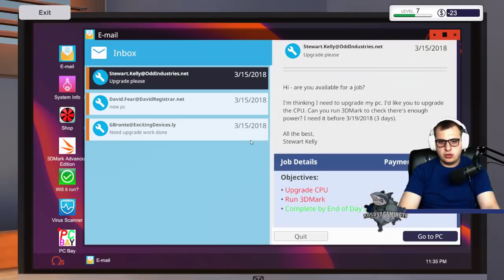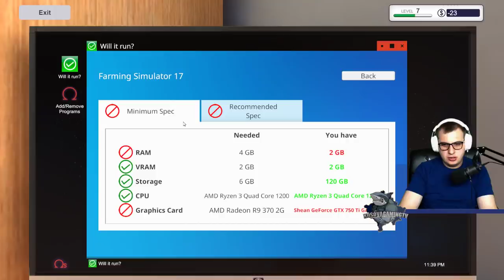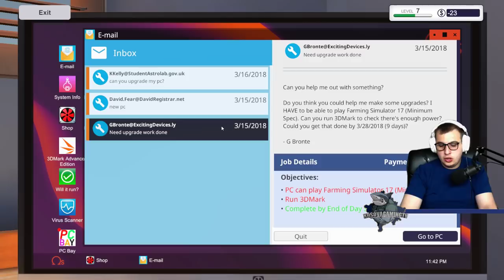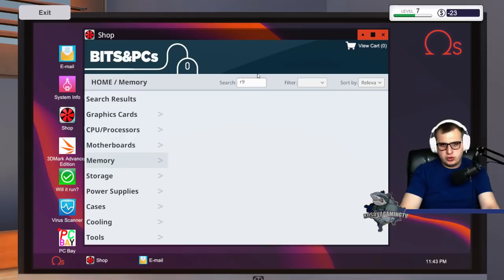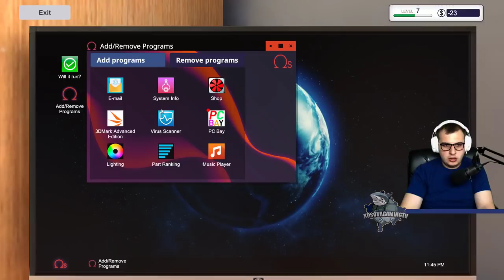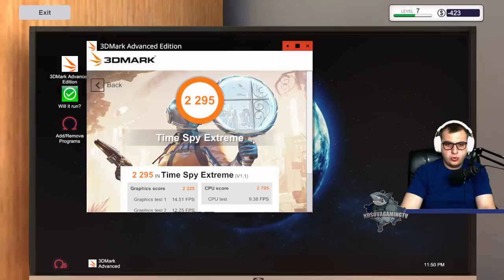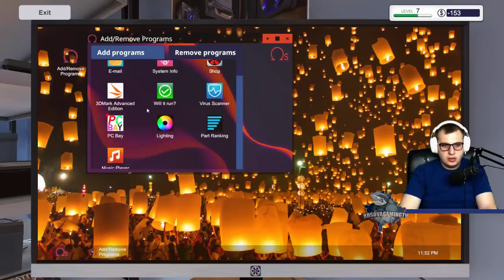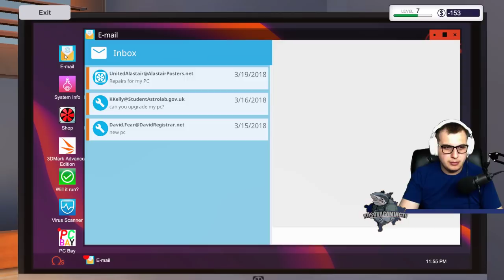PC SERVICE Pjesa 12 Super Po hecin punt ne servis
Sponzorat

Adresa : Mbreti Zog nr.61 Prizren KOSOVË 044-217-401
Thanks For Music
Intro music
Inspiring - Free Background Intro Music - 'Dance Of Lovers' (Intro B - 10 seconds)